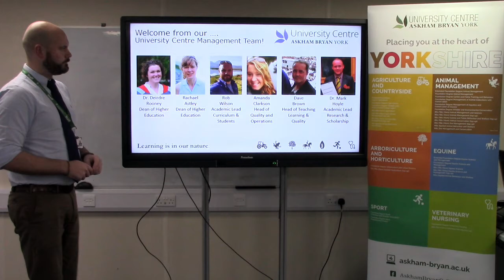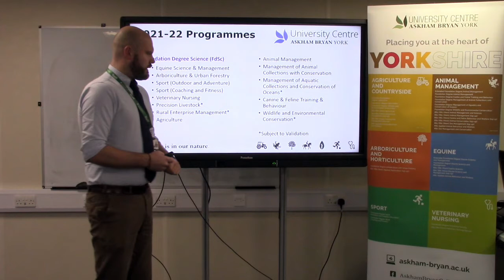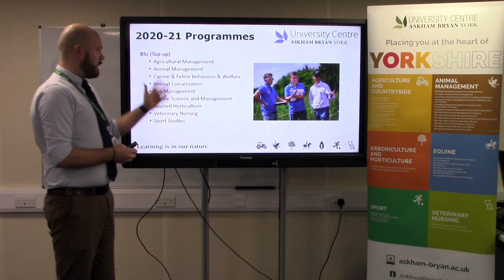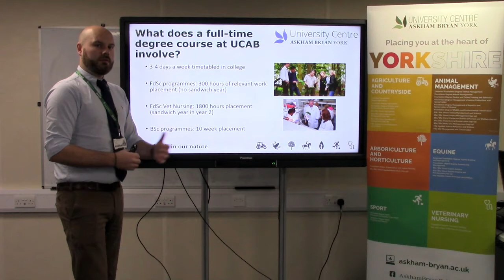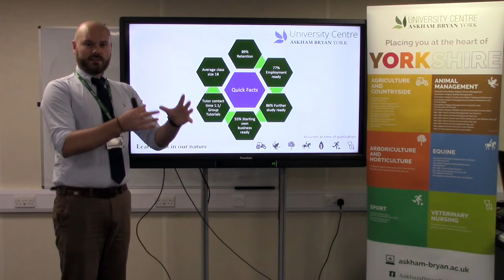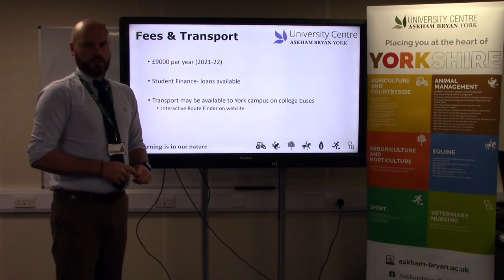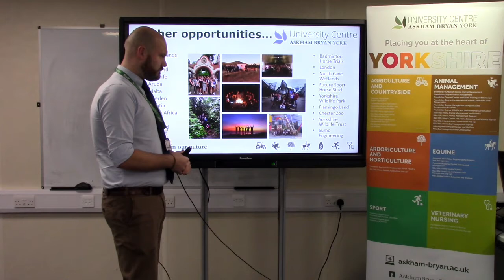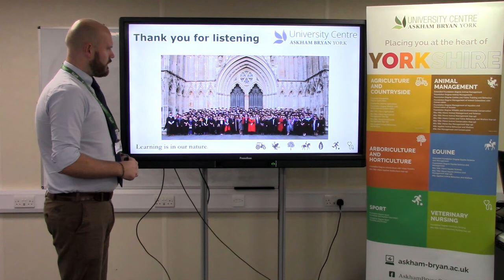Welcome to UCAB Presentation